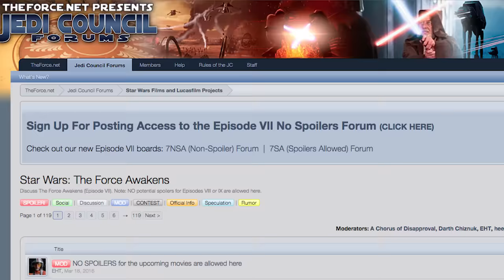Surprising Movie Mistakes You Won't Believe Are Real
Mistakes in famous movie movies that made in the final cut
Description:
Whether you sent the wrong text to the wrong person or you accidentally wore your pajamas to school one day, it’s safe to say that we all make mistakes. Film makers and actors are no exception to this rule – the only difference is that we don’t have the judging eyes of the entire world of us when we slip up like they do. Sometimes bloopers can make a movie better or be left in on purpose as a fun easter egg or sometimes they can just be an oversight. We’re taking a look at 5 movies with some hilarious bloopers that made it to final film in our list of 5 Hilarious Movie Mistakes You Won’t Believe Are Real.
Featuring:
Troy
American Sniper
Harry Potter and the Philosopher's Stone
Inglourious Basterds
Star Wars
Credits
Writer: Jacob G
Editor: Jamie L
Voice: Jacob